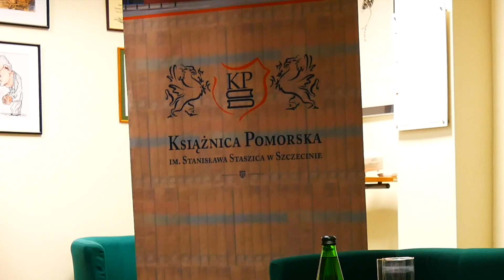Maciej Kulis "Wodny Świat"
fragmenty promocji książki "Wodny Świat" Macieja Kulisa (Fundacja Duży Format, Warszawa 2019).
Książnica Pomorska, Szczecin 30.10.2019